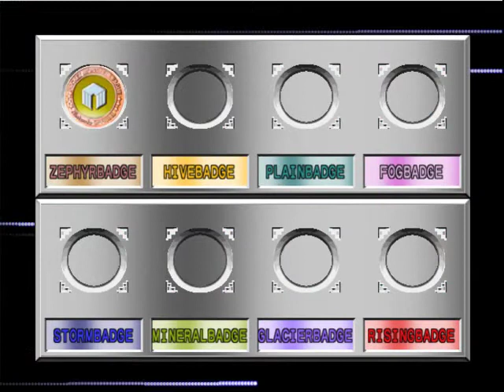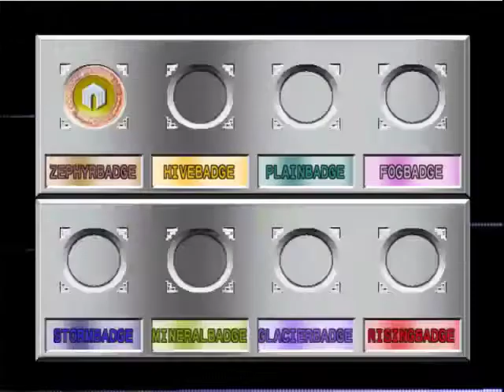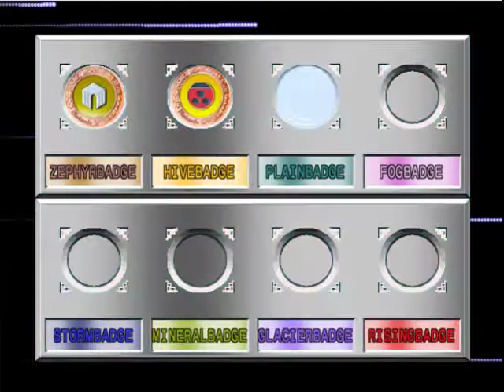Let's Play Pokemon Stadium 2 Part 25: Back to the Campground?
Played by TheRealZBD, with co-commentator InsaneIntensions1.

We begin the Ultra Ball of the Challenge Cup today, with a trip back to face the camper and the picnicker.  Should be easy, right?